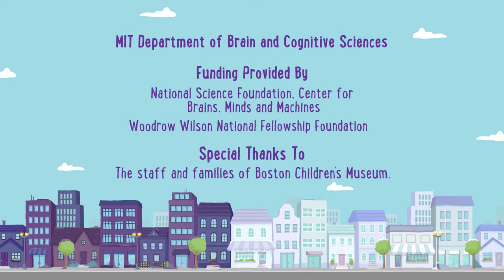Yana & Egbert Episode 5: Sneezing Ardvarks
“Sneezing  Aardvarks”  begins  with  two  bands  of
aardvarks  fighting  over  whether  white  pepper  or
black  pepper  is  sneezier.  Yana  and  Egbert  create
a  contest  to  see  who  is  right.  Children  can  see
intuitively  how  randomly  distributed  differences
between  groups  don’t  affect  our  ability  to  decide
whether  systematic  differences  between  groups
affect  outcomes.